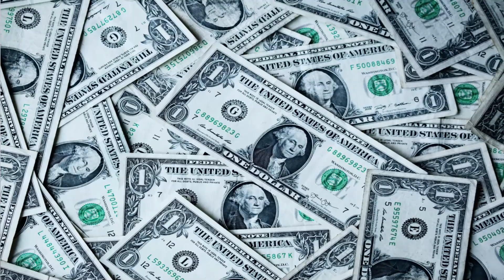YouTube Membership Perks | Expanded MONETIZATION Features 2019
This video is going to explain all about some amazing YouTube membership perks and features that have been implemented by YouTube and discuss the plans to expand upon YouTube monetization possibilities for channels in 2019! Watch this video to learn about some really cool features on YouTube that you might not know about!

A lot of people want to know how to make money on YouTube and how to unlock additional features on YouTube as well! Well the truth is that the YouTube membership program has really developed over the last couple of years and is now offering exciting ways to make more money as a content creator! This is a great step in the right direction and it is an awesome way to push your channel growth through the roof in 2019!  The People's Bookkeeper is all about empowering you to create your own business, helping you create awesome content as well as providing you the best YouTube strategies to grow a channel right now!

If you're stuck and need to have YouTube membership explained, then this video will provide you with info you need to know what awesome changes are taking place in 2019! This year is going to be a BIG year for YouTube, it's growing more every year so now is a great time to get going. Let us help you get there!

We also make small business related videos to help you understand many different business principles.

You can find new business and youtube related videos from The People's Bookkeeper every Wednesday & Friday.

This video will help you discover whether a bookkeeping company is something you should start!

This video will teach you why Sub4Sub is a bad idea!

Watch this video for some great advice to help you really grow your channel as a small youtuber

Resources & Links:

Hands down the best tool to grow your YouTube channel and brand